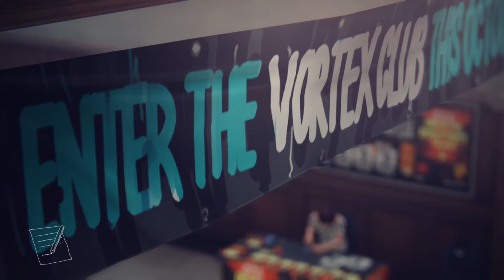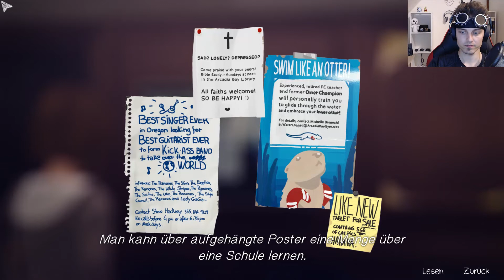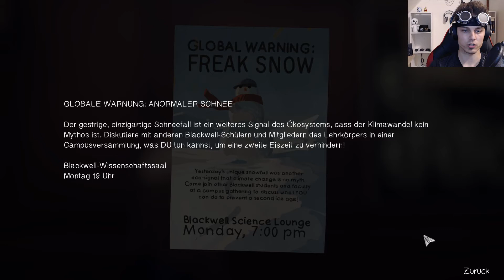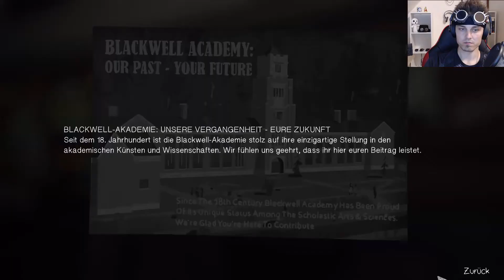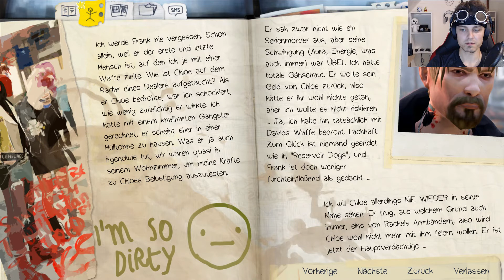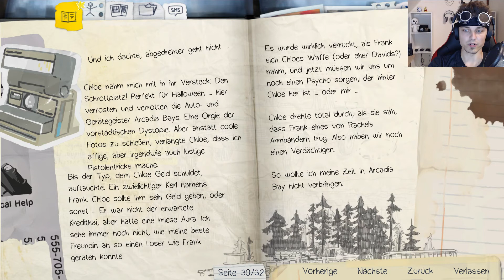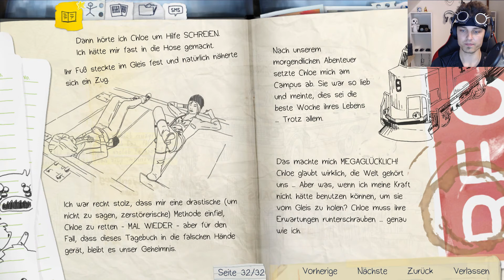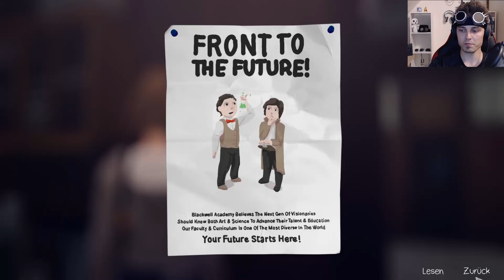Life is Strange #014 [deutsch] [HD] - Schon wieder der Lebensretter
- Let's Play -
Stimme: Kidma

- Das Spiel -
Verfolge die Geschichte von Max Caulfield, einer Fotografieschülerin der Oberstufe, die entdeckt, dass sie die Zeit zurückdrehen kann, als sie ihre beste Freundin Chloe Price rettet. Die beiden untersuchen bald das Verschwinden ihrer Mitschülerin Rachel Amber und entdecken die dunkle Seite von Arcadia Bay. Max muss schnell lernen, dass die Veränderung der Vergangenheit manchmal zu einer verheerenden Zukunft führen kann.